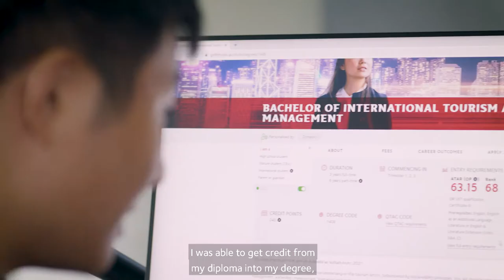Griffith International Diploma Pathway Short